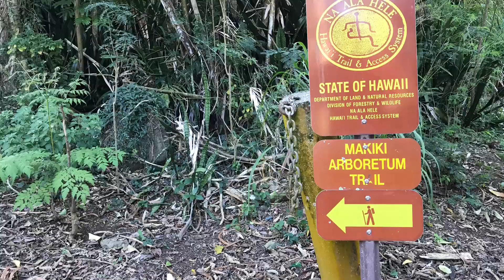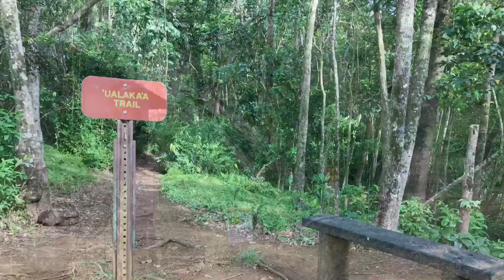4K Maunalaha Trail Makiki Valley